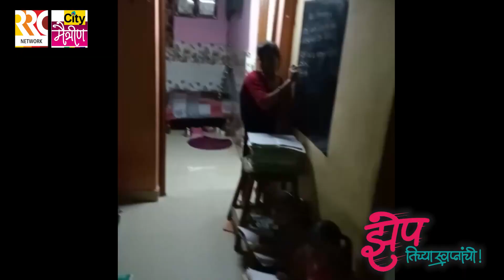अपंगत्वावर मात करणा-या दिपाली मस्तुद स्त्री शक्तीसRRC-सिटी मैत्रीणचा झेप तिच्या स्वप्नांची हा सन्मान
जन्मतः अपंगत्व घरात ३ बहिणी, पैशाची चुनचुन, वडीलांनी सायकलने ने आण करुन शिक्षण पूर्ण केले. मोठ्या बहिणीच्या बीएड. च्या शिक्षणासाठी पुढाकार घेवून कोचिंग क्लासेस सुरु केले. आणि अपंगत्वावर मात करीत स्वतःच अस्थित्व निर्माण करुन कुटूंबाचा उदर निर्वाह आणि सांभाळ उत्तम प्रकारे करीत आहेत. या स्त्री शक्तीस आरआरसी नेटवर्क आणि सिटी मैत्रीण चा झेप तिच्या स्वप्नांची हा सन्मान